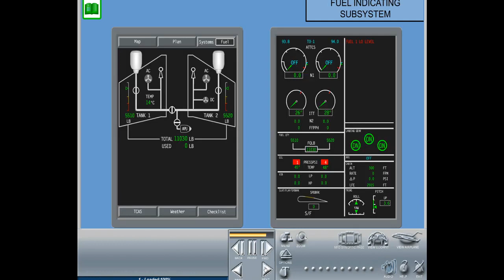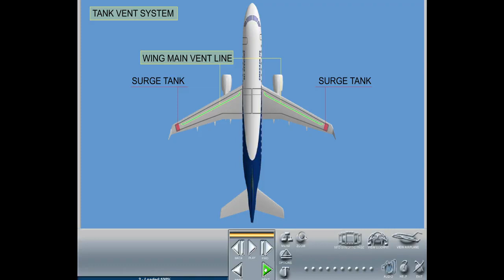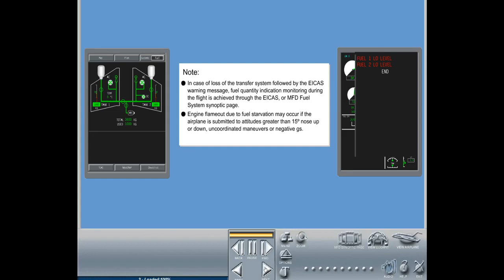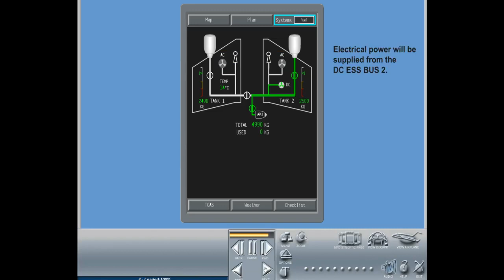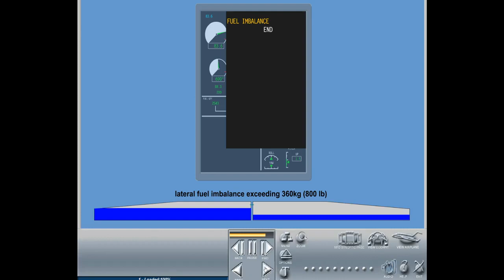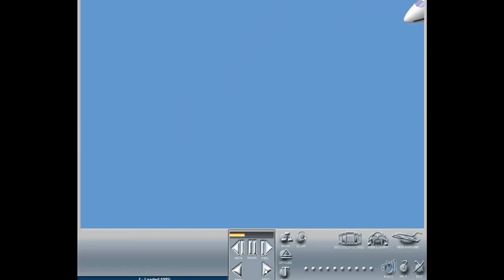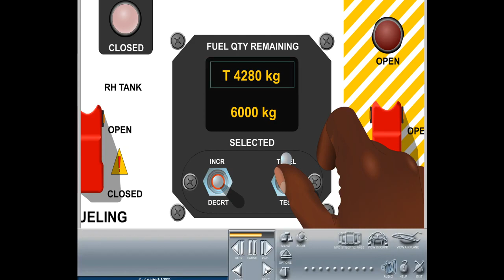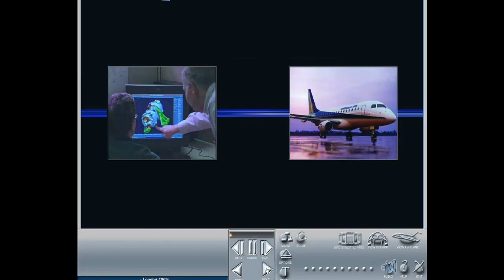Embraer 175 Aircraft Systems Training Fuel System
The E175 is a slightly stretched version of the E170 and first entered revenue service with launch customer Air Canada in July 2005. The Embraer 175 typically seats around 78 passengers in a typical single class configuration, 76 in a dual-class configuration, and up to 88 in a high-density configuration. Like the E170, it is powered with General Electric CF34-8E engines of 14,200 pounds (62.28 kN) of thrust each. It competed with the Bombardier CRJ900 in the market segment previously occupied by the earlier BAe 146 and Fokker 70. As of 2023, it is the only aircraft currently produced in this market segment.

The E175 was initially equipped with the same style of winglets as the rest of the E-Jet family. This was changed starting in 2014 to wider, angled winglets as part of an efficiency improvement package. The angled winglets increase the wingspan from 26 m (85 ft 4 in) to 28.65 m (93 ft 11 in). This winglet change was only made available to the E175 and no other models in the family.

In late 2017, Embraer announced the E175SC (special configuration), limited to 70 seats like the E170 to take advantage of the E175 performance improvements, but still comply with US airline scope clauses limiting operators to 70 seats. Embraer is marketing the E175SC as a replacement for the older 70-seat Bombardier CRJ700 with better efficiency and a larger first class.

In 2018, a new E175 has a value of US$27 million, projected to fall to US$3–8 million 13 years later due to their concentration in the US with more than 450 in service out of 560, with Republic and SkyWest operating over 120 each, Compass 35 and Envoy Air 90, after the similar experience with the CRJ200 and ERJ 145 demonstrates the limited remarketing opportunities.

As of 2023, the E175 remains in production, with strong demand from regional airlines in the United States, which cannot order the newer, but heavier E175-E2 due to scope clause restrictions on maximum takeoff weight